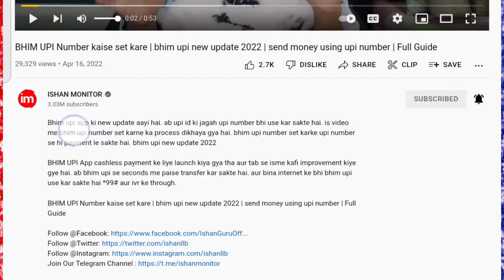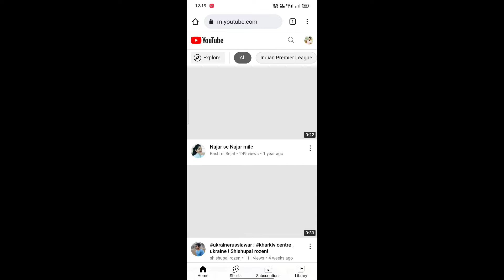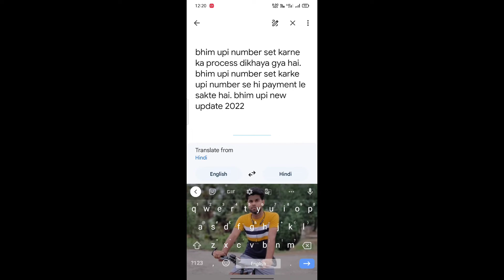YouTube Description ko Copy Kaise kare 2022 | How to copy description in youtube | Tech u sonu